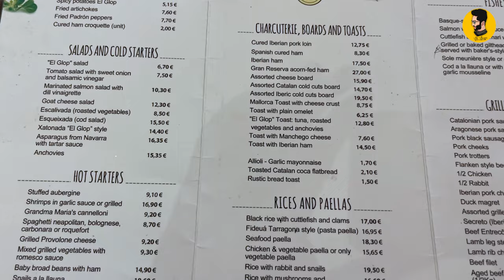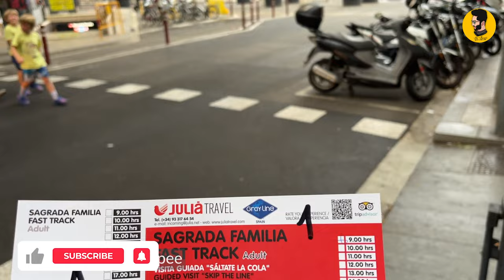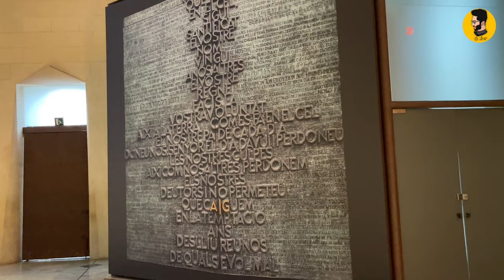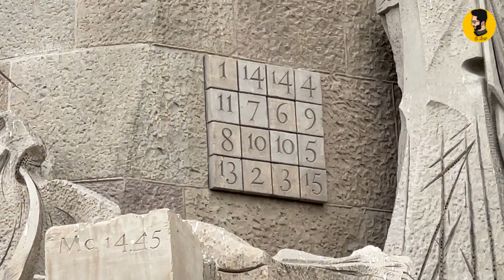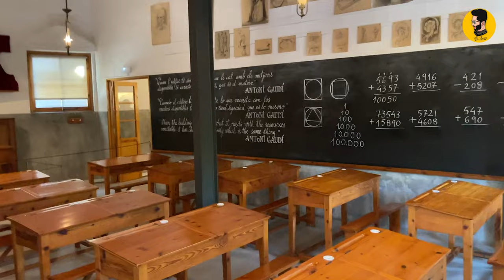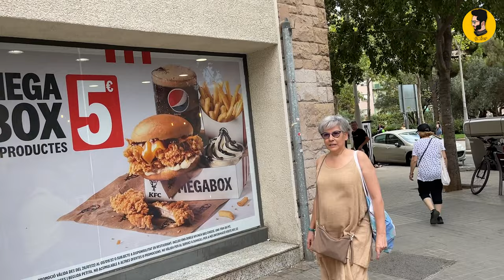Visiting Vegas of Europe | Barcelona city | Sarada Familia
🎬 Editing Work : @gurvmndl